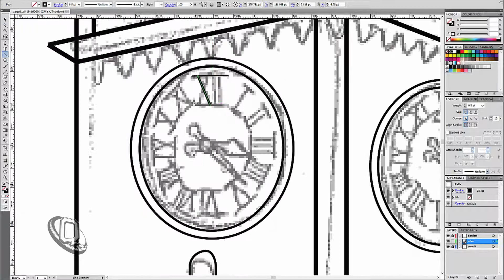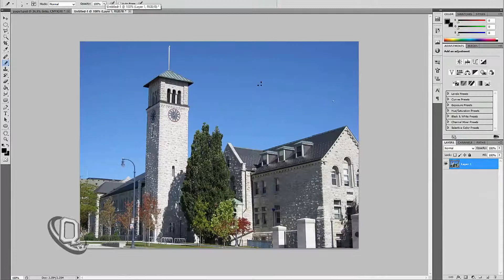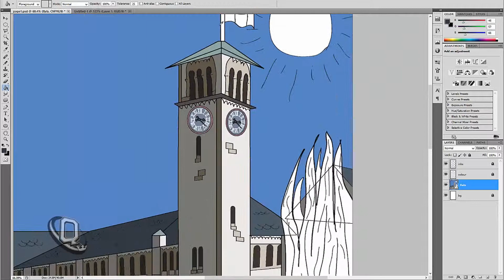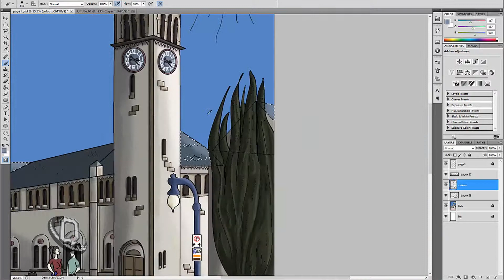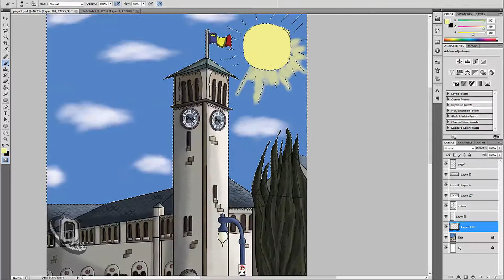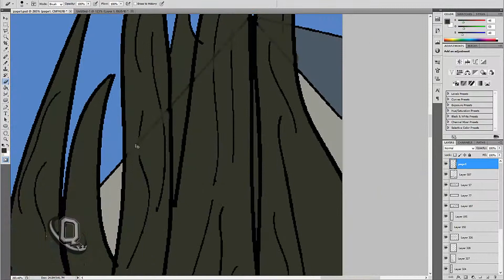Gael Force Behind The Scenes - Grant Hall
Take a look at the making of the first page of Gael Force featuring iconic Queen's landmark Grant Hall! This video is at 2000% speed, the page took roughly five hours to make!

Learn more about the club at qcbl.weebly.com